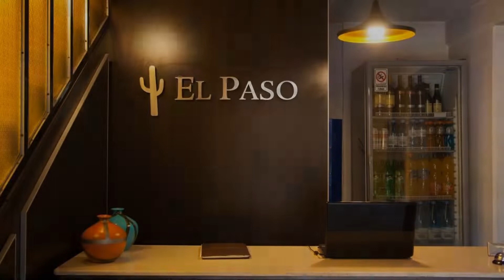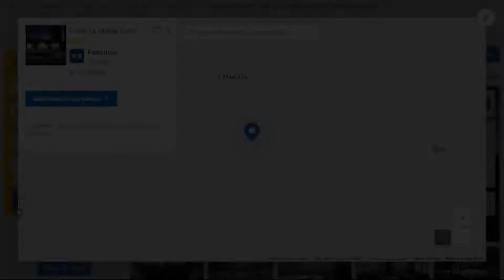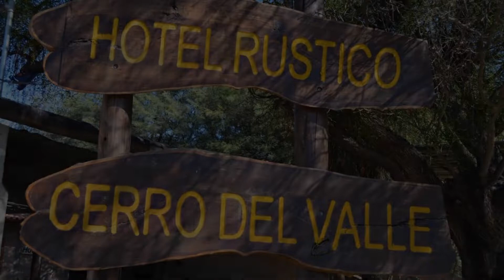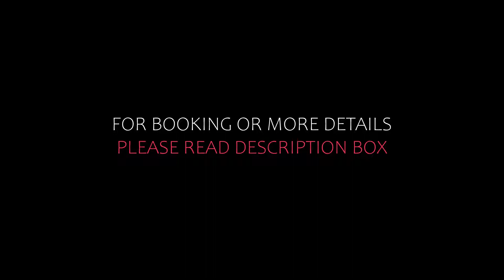Top 10 Recommended Hotels In San Juan Province | Best Hotels In San Juan Province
5) Hotel Rustico Cerro Del Valle, San Agustín de Valle Fértil

8) Finca La Media Luna, San Agustín de Valle Fértil

Queries Solved:
1) Top 10 Recommended Hotels In San Juan Province
2) Top 10 Hotels In San Juan Province
3) Top Ten Hotels In San Juan Province
4) Top 10 Romantic Hotels In San Juan Province
5) 10 Best Hotels For Couples In San Juan Province
6) Hotels In San Juan Province
7) Best Hotels In San Juan Province
8) Top 10 5 Star Hotels In San Juan Province
9) Best 5 Star Hotels In San Juan Province
10) 5 Star Hotels In San Juan Province
11) Top 10 Luxury Hotels In San Juan Province
12) Luxury Hotel In San Juan Province
13) Luxury Hotels In San Juan Province
14) Luxury Stay In San Juan Province

Track Title: Blank Slate
Artist: VYEN